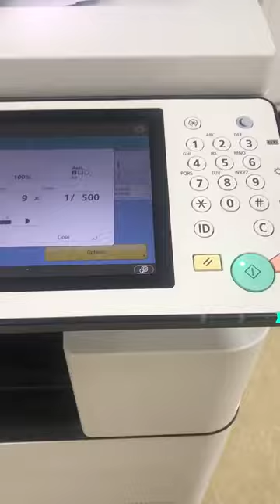cannon 5560i photo copier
Refurbished Risograph duplicator printer renew machine :
RZ570/530/970/230/630/300/370/390/220/670/977/391
RP3500/3790/310/255/3700
GR2750/3750/3770 FR3950 MZ770 MD5650 .